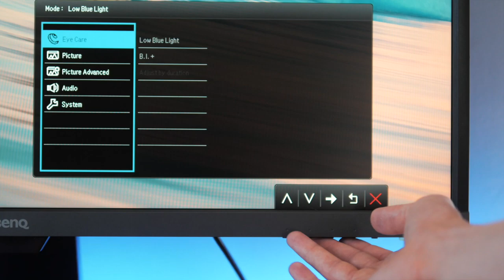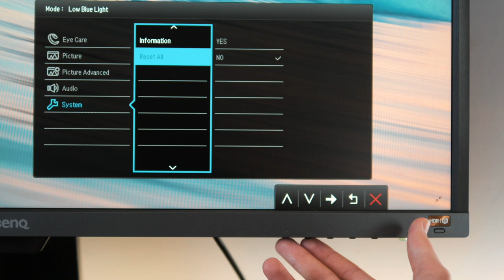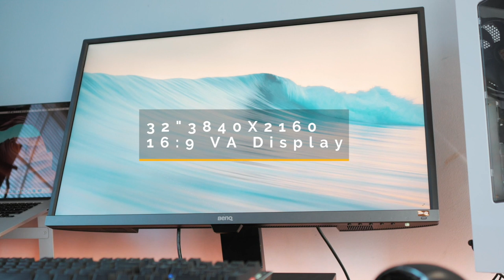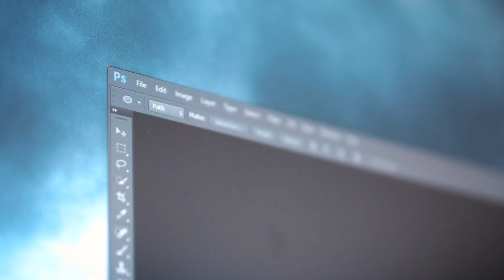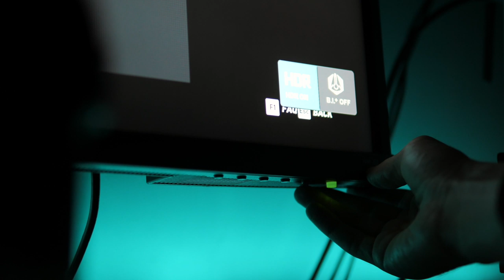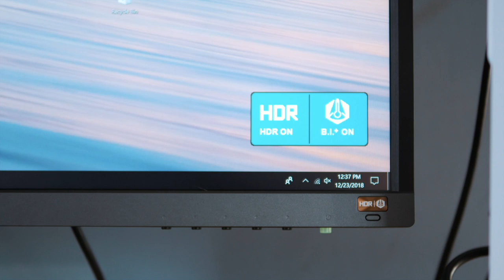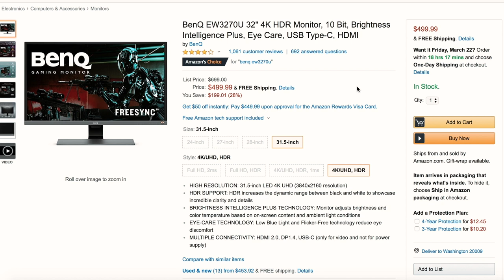BenQ EW3270U Review - An Affordable 32" 4K HDR Monitor!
Product links below to check it out

If you're looking for a solid 32" 4k HDR 10 Bit monitor that also happens to be color accurate, then this may be exactly what you're looking for. In this video I review the BenQ EW3270U, a monitor that boasts impressive specs and performance that will satisfy not only those interested in viewing content, but also those interested in creating content and even gaming. Also, thank you to BenQ for providing this unit for review purposes. Feel free to use the links below provided by BenQ.

Check out some of my other videos below as well as the gear I use to create my videos.

Gear I use to make my videos:

Wide Lens
Main Prime Lens